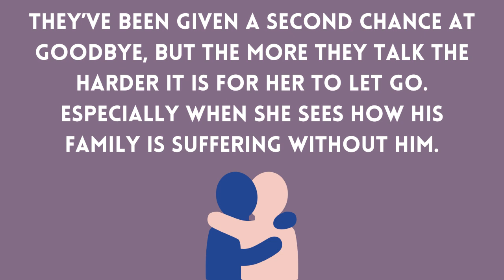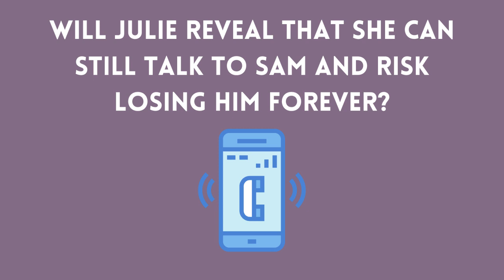Young Adult Book Trailer - You’ve Reached Sam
You’ve Reached Sam by Dustin Thao